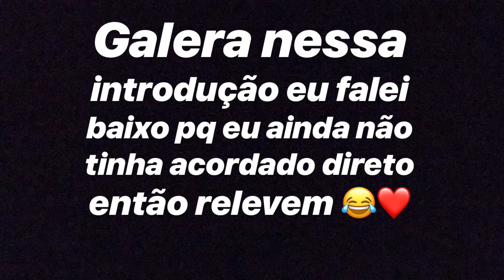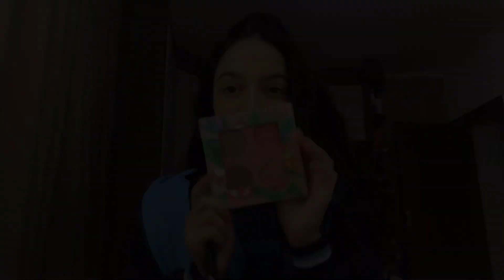VLOG: PRIMEIRO DIA DE AULA !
Gravei um pouco do meu primeira dia de aula ! , curti bastante o vídeo

Bjs galera !!!